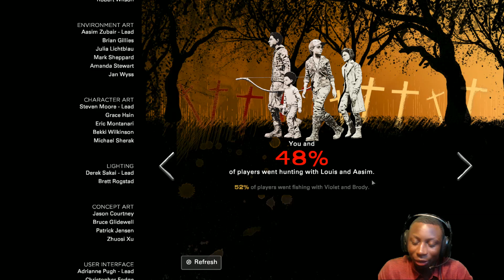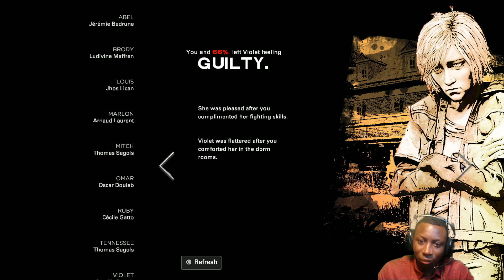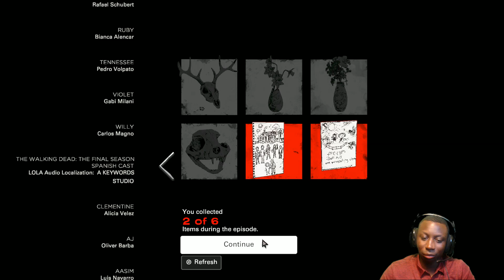The Walking Dead: The Final Season Episode 1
Its finally here! The final episode of Telltales The Walking Dead. Hopefully Clem and AJ survive...